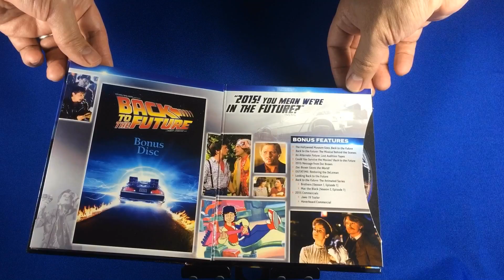Blu-ray Disc: Back to the Future: The Ultimate Trilogy